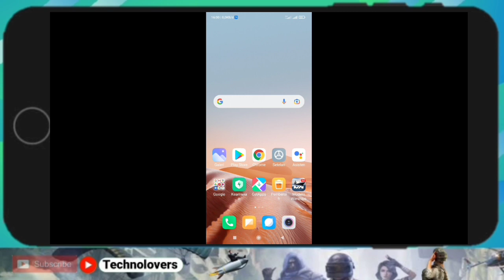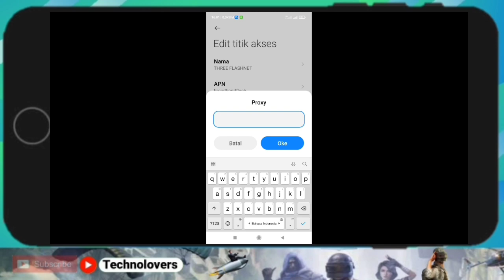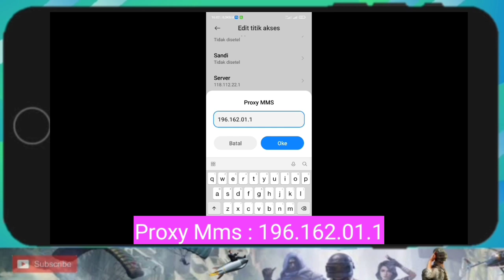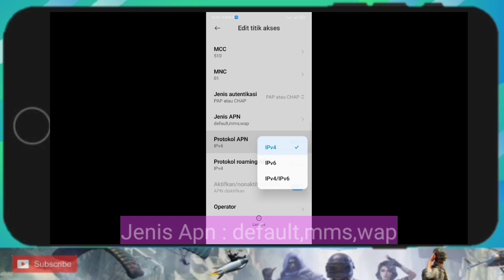Jaringan Tri Lemot Nyerah Apn Tri 4g Tercepat Rilis Atasi Lemot-Part 3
Jaringan Tri Lemot Auto Nyerah,Apn Tri 4g Tercepat 2022 Rilis Untuk Mengatasi Sinyal Kartu Tri Kalian Yang Tidak Stabil,Apn Tri 4g Tercepat Ini Sudah Di speedtest Dan Hasilnya Sangat Cepat Bisa Kalian Lihat Di awal Video,Apn Tri 4g Tercepat Game Online Libas Internet Lemot Juga Libas Dengan Settingan Apn Tri Tercepat Terbaru Ini

Perhatian : Mcc & Mnc Dihp kalian Jangan diubah

🔥PLAYLIST APN TRI 4G TERCEPAT 2021 SILAKAN CEK DIBAWAH INI

Thanks Guys Happy Watching

Video ini adalah cara setting access point name untuk kartu seluler three yang sudah saya test main game online hasilnya bisa lihat divideo stabil dan ping stabil 20ms,dan bagaimana ditempat kaliam bisa kalian tulis dikolom komentar

apn tri 4g tercepat 2022
apn tri tercepat dan stabil
apn tri tercepat game online 2020
apn tri 4g tercepat game online 2022
apn tri 4g tercepat paling stabil
apn 3 super cepat terbaru 2022
apn 3 tercepat game online anti lag
apn tri tercepat anti lag
apn tri 4g tercepat unlimited
apn tri tercepat unlimited
cara atasi tri unlimited lemot
cara atasi sinyal tri lemot
apn ojol tri gacor 2021
apn three game online stabil
apn three tercepat 2022
apn three terbaru 2022
apn tri tercepat 2022
apn tro 4g tercepat 22
tri lemot main game
tri lemot main ff
tri lemot main pubg
tri lemot mobile legend
cara atasi sinyal tri lemot main ff
tri lemot 4g
tri lemot hari ini
jaringan tri lemot 4g
cara atasi tri lemot unlimited
unlimited tri lemot
apn tri 4g unlimited tercepat 2022
apn three ojol
apn gacor three terbaru
apn three gaming terbaru
apn three anti lag
apn 3 terbaru
apn 3 super cepat 2022
apn 3 super cepat game online
cara mengatasi kartu tri lemot
apn 3 supercepat buat game
apn tri stabil game online
apn three stabil buat main ml
apn tri tercepat dan stabil 2022
apn tri 4g tercepat iphone
apn tri 4g tercepat xiaomi
apn tri 4g tercepat vivo
jaringan 3 lemot,
setting apn 3 4g tercepat
apn 3 terbaru dan tercepat 2022
jaringan 3 lemot di mobile legend
cara sinyal kuat 4g tri,
cara jaringan tri lancar,
cara memperkuat jaringan tri,
kenapa sinyal tri sekarang jelek,
android ios,
internet,
kartu sim,
paket internet murah,
kenapa tri lemot banget,
jaringan tri ngelag mobile legend,
tri lemot parah hari ini,
apn tri jebol sesi fb,
interner provider
mobile phone
apn tri mobile legend
apn three mobile legend
apn 3 tercepat 2022
🔥Vido ini Berisi Tentang Setting Access point Name Di Kartu Seluler Telkomsel

Access point name adalah sebuah pengaturan di kartu seluler dihp kalian,jika salah mengaturnya kadang tidak bisa terhubung ke internet melalui paket data seluler.